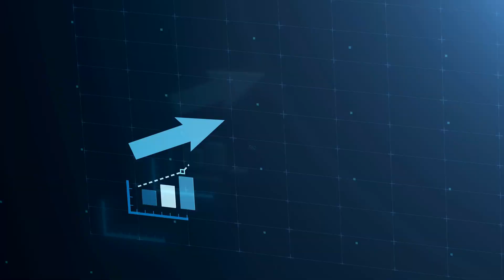The Truth About Success: Success Never Give Up 👍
Do you want to be successful? If the answer is yes, then this video is for you!
 Find your life purpose first and work on it.
Success never means giving up. It's always about continuing to work hard and never giving up on your dreams. Learn how to stay positive and motivated no matter what life throws your way. Keep going, and never give up on your dreams. Watch this video now and start living the life you deserve!

In this video, I'm going to share with you the truth about success: success never gives up. Whether you're starting out or you're a veteran in your field, success always comes with hard work and dedication. In this video, share with you the lessons that have helped me achieve success and maintain it through the years.

So if you're looking for advice on how to be successful, then watch this video!  Share with you the truth about success, and I hope you'll take away some valuable lessons that will help you reach your goals!

This video gives you the success people's mindset of The Truth About Success: Success Never Give Up! This video is a short, easy-to-watch video about success.

The secret of the most successful people who overcame obstacles and reached their goals. In this video, you'll learn about the mindset and strategies to help you achieve success. I hope you enjoy the video and that it helps you on your journey to success too!

I Help Entrepreneurs Get Rid of Procrastination, Stay Focused, and Get it Done!

To Your Success!